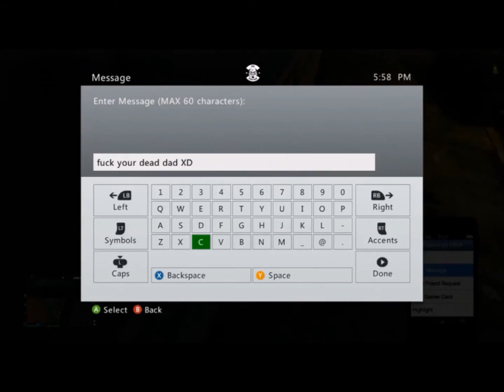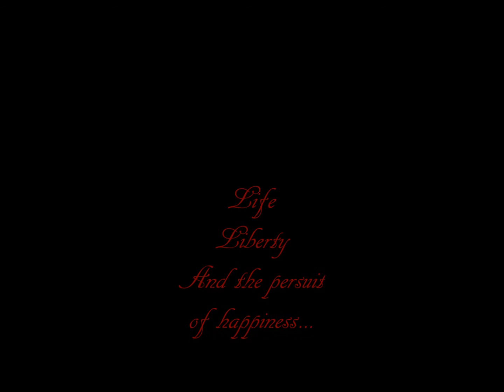Apachies MC no more leather